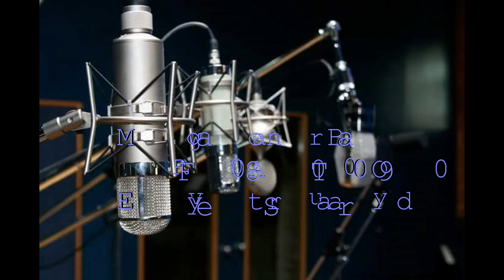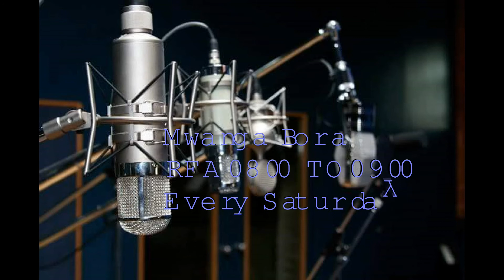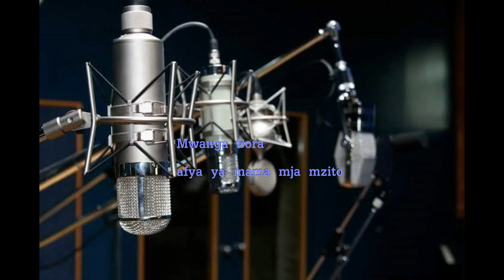Machi 31, 2018 Mwanga Bora Afya ya mama mja mzito na Lishe By Dr Pius Muzzazzi na Dennis Mwasalanga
Mama mja mzito anapaswa kuzingatia Mlo kamili, matunda, maji mengi ili kumfanya kiumbe aliye tumboni awe na afya na akili

Dr Pius Muzzazzi Daktari Bingwa wa magonjwa ya watoto anasikika kwenye kipindi hiki akisisitiza lishe bora kwa mama mja mzito katika kipindi chote cha miezi tisa na azingatie mazoezi na Hashauri kabisa kula chuips, ama vyakula vyovyote vyenye mafuta mengi na kemikali.

Mama akizingatia haya kwenye kipindi hiki atazaa mtoto mwenye afya ya mwili na akili. Mungu awasaidie.